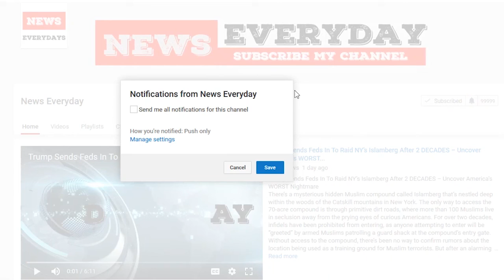BREAKING: NFL Can’t Continue After Who Just Pulled The Plug On Entire League Before...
The wrath that the NFL has been feeling from its fans has been painful with each passing day this week. The league likely assumed that the pressure would soon dissipate and this week and the season would return to normal. It didn’t let up, in fact, the league has crumbled under the pressure and are may now be unable to continue after receiving a death blow more devastating than their epic ratings plunge.